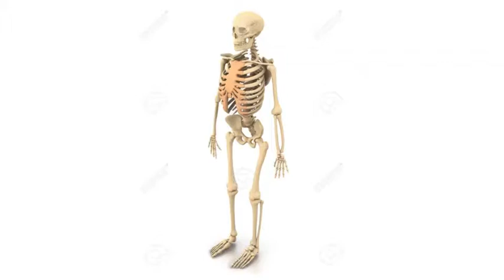10 SUBS SPECIAL!!1!!!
YOOOOOOOOO